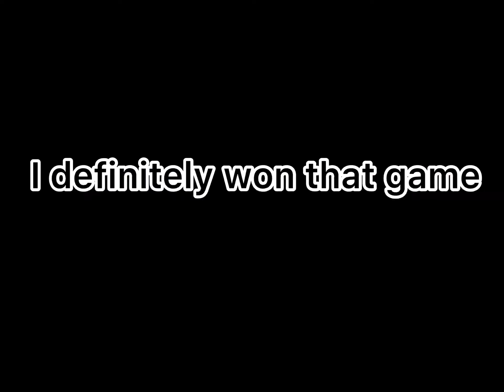where? how?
I just got 800 wins btw!